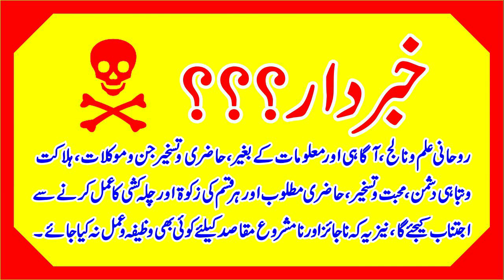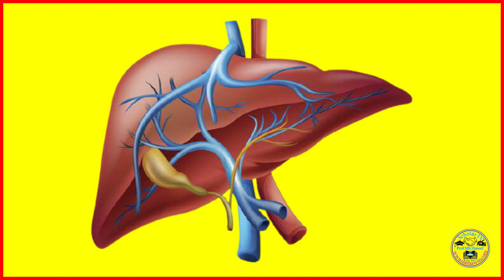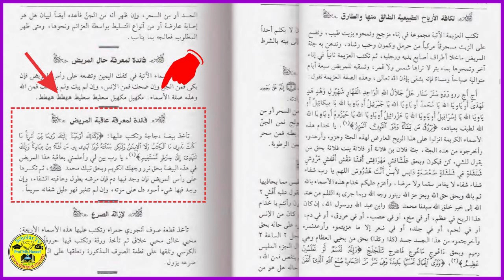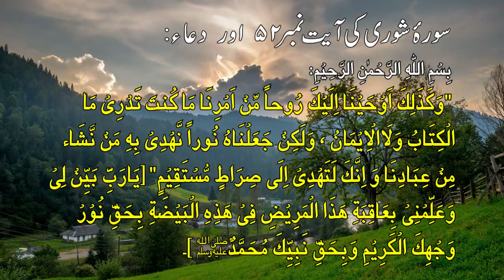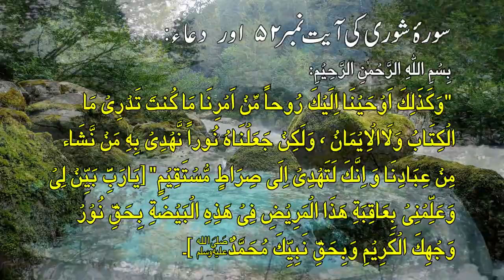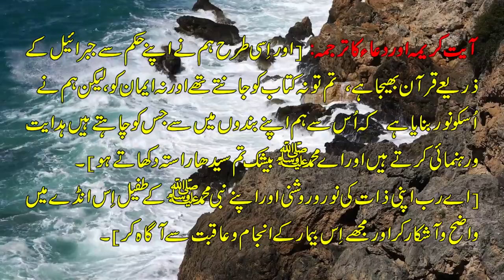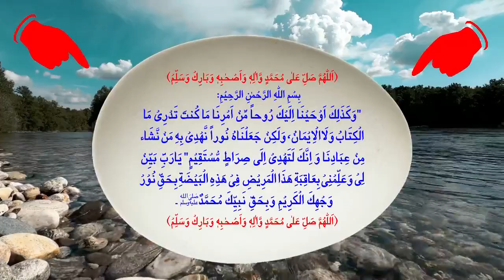Bimari maloom karne ka tarika l Bimari ki tashkhees l Tashkhees ka amal l Rohani tashkhees l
1) Magical Diseases & Jinni Effects
2) Depression, Mental & Psychical Disease

Dosto: Es video me Bimari ki Tashkhees ka Amal bataya gaya hain ke Bimari Jadoo se hain ya Jinn se ya Jismani Bimari hain.

Topic Cover
1- Jadu, Jinnat aur Bimari Maloom Karne Ka Rohani Tarika l
2- Nazar Bad Jadu Jinnat Maloom Karne Ka Tarika l Har Bimari Ka Ilaj l Naveed Voice l
3- Bandish Maloom Karne Ka Tarika l Jadoo Maloom Karne Ka Tarika l
4- masana ki kamzori ka ilaj l masany ki garmi aur kamzori ka ilaj l masana ki kamzori ki alamat l
4- Tashkhees Ka Asan Amal l Tashkhees karne Ka Tarika l Jadu Bandish Bimari Maloom karna l Tashkhees l
5- jadu Jinnat Bimari maloom karne ka tarika in urdu l tashkhees Ka amal l Scholar TV l
6- Nabaz Dekhne ka tarika l Nabz l Qanoon Mufrad Aza l Scholar TV l
7- Ventilator Ka Mareez Recover Karahi Ke Amal Se Jadu Ki Kat Jadu ki kat ka amal Rohani Ilaj l
8- Bimari Aur Jadu Ki Pehchan Ka Amal l Tashkhees ka Taweez l Rohani Tashkhees l
9- ILm UL Adad Sy Tashkhees Karna l Bemari Aseb Jado ka Pata Lagana l Scholar TV l
10- Jadu, Jinnat Aur Bimari Ki Tashkhees Ka Amal l Jadu Jinnat Ka Tor l Scholar TV l l
11- Tashkhees ka Amal l Jadu Jinnat Saya Aur Bimari Ki Tashkhees Karen Sirf 1 Minut mein Urdu # Hindi l
12- Zaban se bimari ka ilaj l tashkhes zaban se l qanoon mufrad aza l Hakeem Farhan l
13- Jadoo Maloom Karne ka Tarika l Kashf ka Asan Amal l Tashkhees Karne ka Tarika l Rohani Tashkhees l
14- The process of diagnosing lemons lemon se TASHKHEES ka Amal/in Hindi Urdu l
15- Tashkhees Ka Asan Our Behtareen Amal l jin sehr Jadu ki Tashkhees ka Tarika l تشخیص کا عمل
16- mere ek student ka tasbeeh se Tashkhees ka Amal l in Hindi Urdu l Scholar TV l
17- Tashkhees Ka Behtareen Amal l Rohani Amraz Ki Tashkhees Ka Tareeqa l Tashkhees Ka Mukamal Tariqa l
18- Rohani idara l tashkhees ka lajawab wazifa l Chahal Kaaf Ka Amal l Tashkhees E Amraz l
19- Tashkhees Ka Mujjarab Amal l Qameez Se Tashkhees Ka Amal l Hisab Kitab Karne Ka Tarika l
20- Rohani Tashkhees l Tashkhees-e-Amraz l Jinnat ka Pata Lagana l Asrat ka Pata Lagana l
21- tashkhees ka amal l rohani tashkhees l bimari ki pahchan l bimari maloom karne ka tarika l
22- bimari ki tashkhees l bimari ko maloom karne ka tarika l marz ki rohani tashkhees ka amal l
23- tashkhees ka amal l tashkhees karne ka tarika l jadu jinnat bimari maloom karne ka tarika in urdu l
24- peer saeed qadri wazifa l jismani bimari maloom karne ka tarika l jinnat ka asar maloom karne ka wazifa l
25- jinnat ka asar maloom karne ka wazifa l nabaz dekhne ka tarika l jinnat aur bimari ki tashkhees ka amal l
26- jadu jinnaat asraat aur naz e bad ya jismani bimari ki tashkhees in urdu hindi l jadu ki tashkhees l
27- bimari ki alamat l rohani amliyat l karobar ki tashkhees ka amal l rohani hisab lgane ka trika l